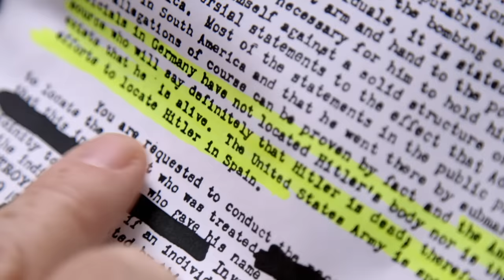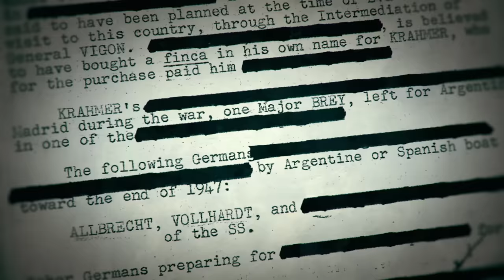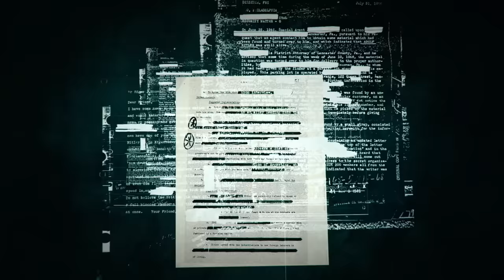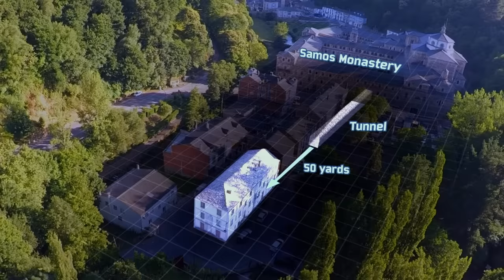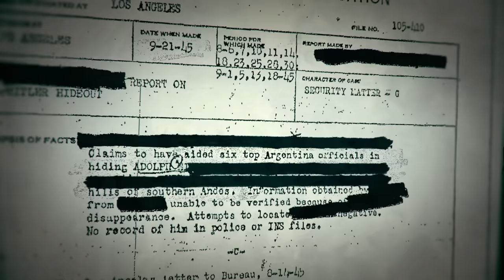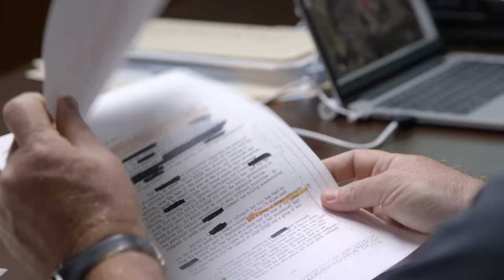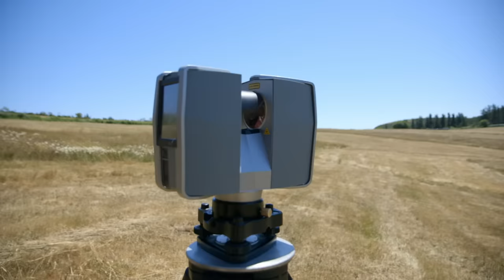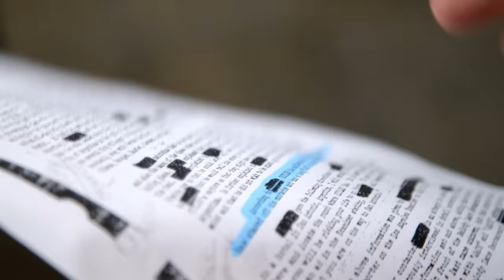Hunting Hitler: Remote Spanish Monastery Hides WWII Monsters (S1, E5) | Full Episode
Bob Baer and Dr. John Cencich send Lenny DePaul and Gerrard Williams to Spain, where they investigate a remote monastery that could have been a hiding place for Nazis and uncover an eyewitness, in Season 1, Episode 5, "Ratlines."